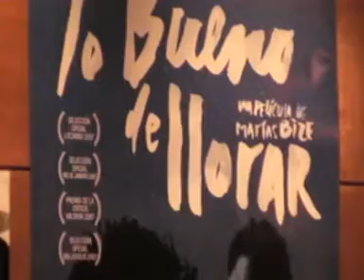MATIAS BIZE - LO BUENO DE LLORAR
Rueda de Prensa de el joven director chileno Matías Bize en el Festival Internacional de Valladolid presentando su última película: Lo bueno de LLorar